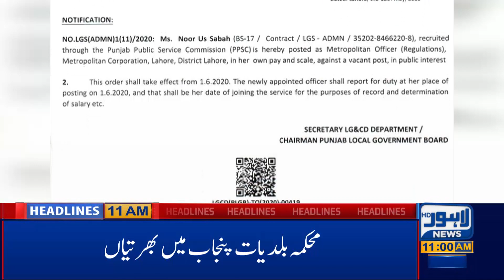Watch 11 AM Headlines |20 May 2020| Lahore News HD